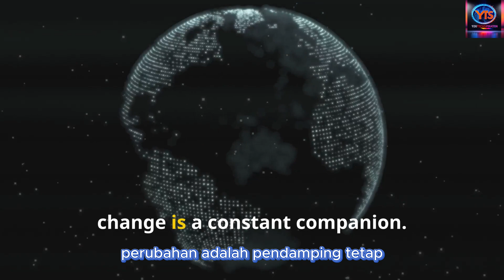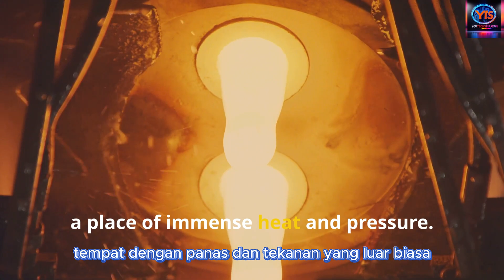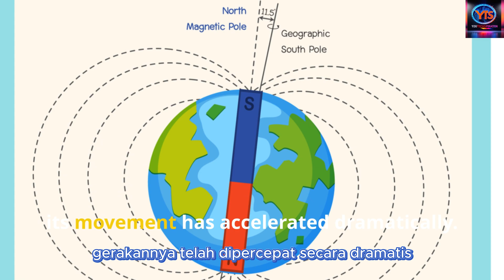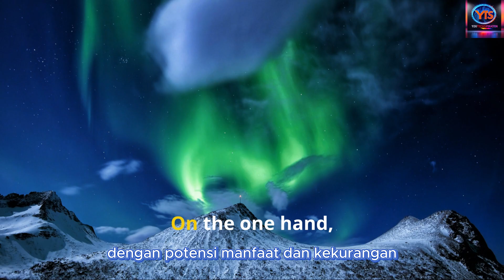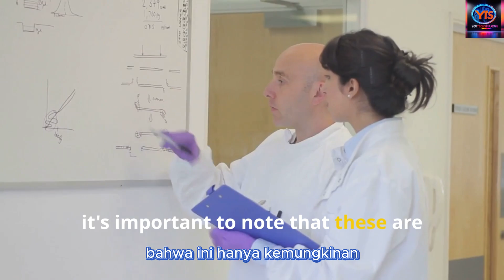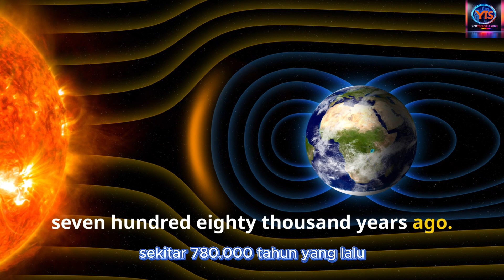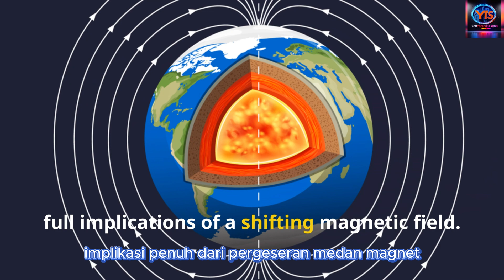Earth's Magnetic North Pole Shifting Really Fast Now!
Did you know Earth's magnetic North Pole is shifting faster than ever before? 🌍 This fascinating phenomenon isn’t just a scientific curiosity—it could impact your daily life in ways you never imagined. From disrupting navigation systems to influencing wildlife migration and even human health, the rapid movement of the magnetic North Pole is a reminder of our planet's dynamic nature.

In this video, we dive into a world where innovation meets exploration to uncover the science behind this magnetic shift. You'll learn how Earth's molten core drives this change, the potential effects on technology, and what the future might hold as we race toward 2040. Plus, discover surprising connections between the magnetic field, auroras, and even ancient pole reversals that shaped our planet's history.

@YouTechSpiration, your ultimate hub for innovation, inspiration, and humor, we’re here to bring you insightful stories that expand your understanding of the world.

CHAPTERS:
00:00 - Introduction
00:32 - Magnetic North Pole Movement
01:24 - Earth's Magnetic Shield Importance
03:05 - Weaker Magnetic Field Pros and Cons
03:51 - Wildlife Navigation Impact
04:26 - Human Health Effects
04:57 - Historical Pole Shifts Overview
05:38 - Future of Earth's Magnetism: 2040
06:17 - Adapting to Magnetic Changes